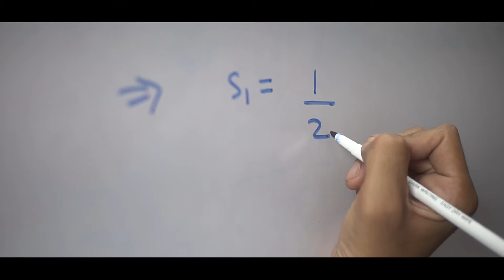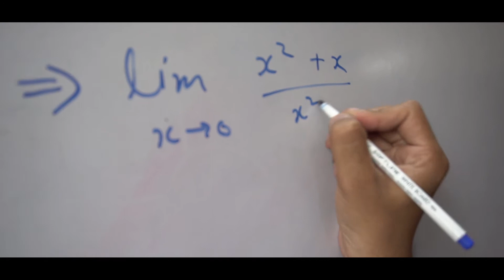Journey of Arjun - A Flexmo User | Flexmotiv Technologies | Retake Studios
Produced For: Flexmotiv Technologies Private Limited

This video is a part of Flexmotiv's FlexMo Product Launch Launch Campaign.
Retake Studios is not responsible for any claims made in this video, all information is provided by Flexmotiv.

End-To-End Creative and Production Services provided by Retake Studios.
Edited & Directed By: Prashant Yadav (Chamak)
DoP: Hitendra Mishra
First AD: Sheetal Shraisth
Production Designer : Shreya Priyam Roy
Production Manager: Lokesh Mongia
Sound Operator: Chandan Kumar

Featuring : Prashant Tomar and Shreya Priyam Roy.

This is an enactment, the victim is a trained theatre and camera actor reading a monolgue scripted by Retake Studios.

Retake Studios is owned, operated and managed by Retake Entertainment Private Limited.